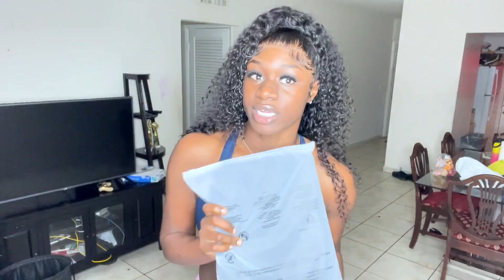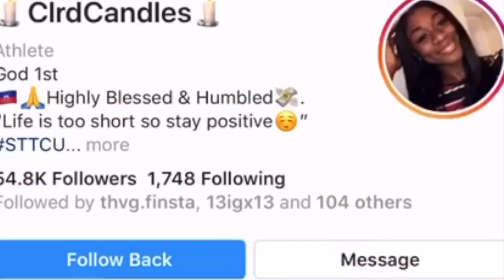I Got Tangled In A Dress💔💔|| Lovely Wholesale Clothing Haul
Outfits In This Video❤️

(2)Unique code: "Giant8 "to use in Lovelywholesale  to get extra 8%0ff

Lovely Casual Cow Grain Bandage Hollow-out Design Two Piece Skirt Set

PLEASE COMMENT DOWN SUGGESTIONS FOR MY NEXT VIDEO⤴️⤴️⤴️⤴️⤴️⤴️⤴️⤴️⤴️⤴️⤴️⤴️⤴️